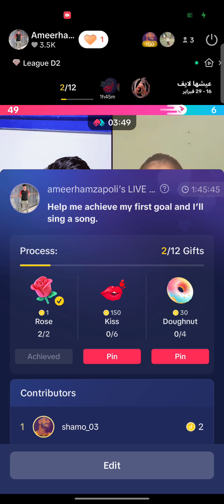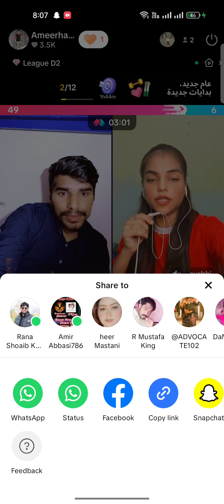live tiktok match fakir gift mister amir Hamza video channel subscribe like share comment mister